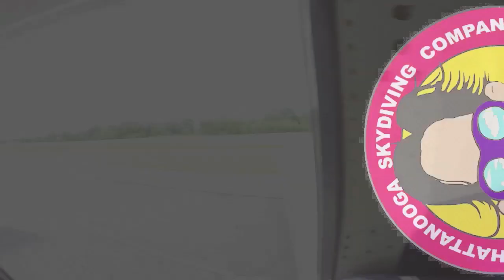Tandem Skydive | Carl from Ellenwood, GA